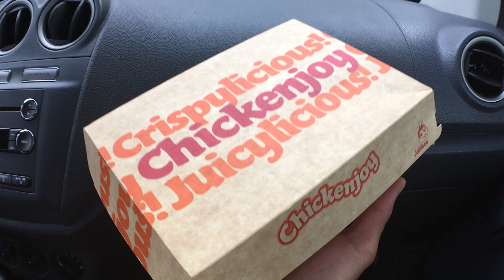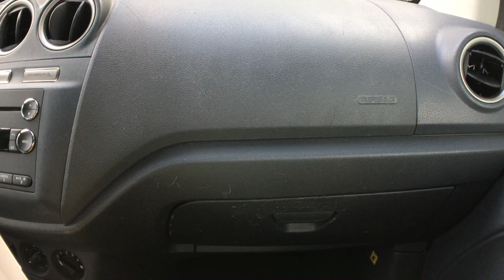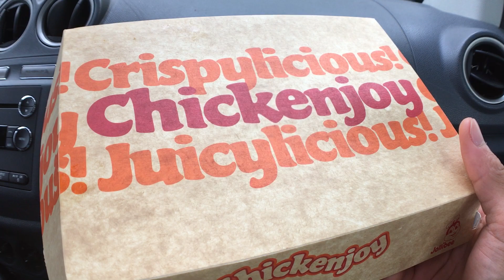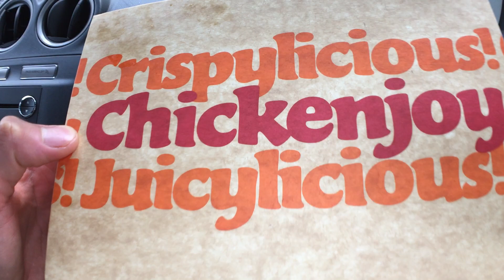Jollibee's 2 Pieces Chickenjoy review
Today we are reviewing Jollibee's 2 Pieces Chickenjoy! Please check the time stamps below to skip to the parts you want to see.
Foodz Eating 1:04
Foodz Review 11:49
Rated it a 4.9 out of 5 stars! Mash potato was nice, soft, a little salty, and had a good consistency mixing with the good finger licking gravy. 4.9 for the Original Chicken and it was crispy, moist, tender, and easy to eat. 4.8 for the Spicy Chicken and it was SPICY! It actually tasted a little sweet later on. Other than that, it was spicy, crispy, tender, moist, good seasoning of salt and pepper.

F.Y.I. these are just my opinions and each person is different. You'll just have to try it to see if this is your FOODZ FOLKZ!